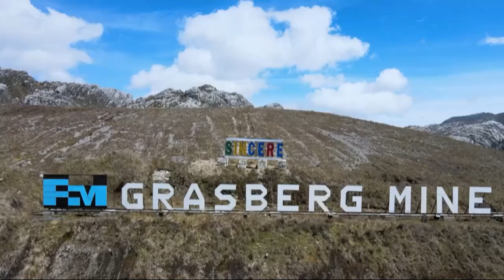Melongok Penampakan Dari Drone Grasberg Mine Tambang Emas Terbesar Di Dunia Ada di Papua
Tambang Grasberg adalah tambang emas terbesar di dunia dan tambang tembaga ketiga terbesar di dunia. Tambang ini terletak di Kabupaten Mimika, Papua Tengah, Indonesia, dekat latitude -4,053 dan longitude 137,116.